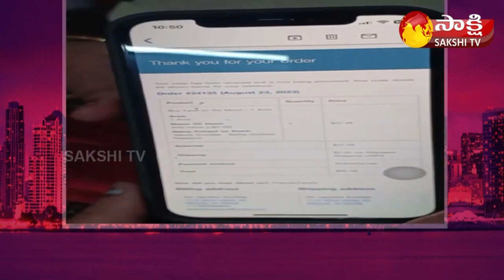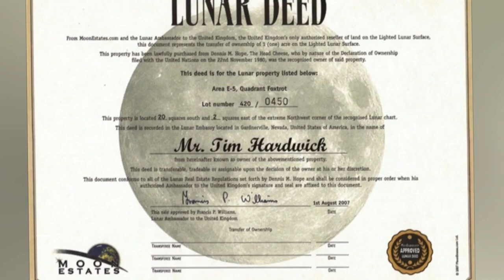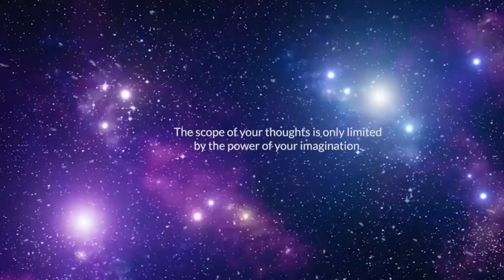Earn Money easily | Lunar Real Estate | స్కీముల స్కాములు | డబ్బు సంపాదించడానికి కొత్త మార్గం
In this video, we'll take a look at the history of people trying to sell plots of land on the moon. We'll also talk about why these scams are so popular and how you can avoid getting fooled.
We'll start by talking about Dennis Hope, the man who claims to own the moon. Hope started selling plots of land on the moon in the 1980s, and he's since sold over a million acres of lunar real estate. But is his claim even legitimate?
Don't Get Fooled by Moon Plot Scams!
As it turns out, there's no one who actually owns the moon. The Outer Space Treaty of 1967 prohibits any country from claiming ownership of celestial bodies. So, even if Hope did own the moon, his claim wouldn't be legally enforceable.
But that doesn't stop people from trying to sell plots of land on the moon. There are dozens of websites that offer moon plots for sale, and some of them even have fancy maps and certificates of ownership. But these scams are all fake.
So, how can you avoid getting fooled by a moon plot scam? Here are a few tips:
Never give any money to anyone who claims to sell plots of land on the moon.
Do your research before you buy anything online.
Be suspicious of any website that offers moon plots for sale.
If you're thinking about buying a plot of land on the moon, I urge you to reconsider. These scams are just a waste of money.
Call to action:
If you've been thinking about buying a plot of land on the moon, I hope this video has convinced you to reconsider. These scams are just a waste of money. Instead, why not donate your money to a charity that's actually doing something worthwhile?
Editing: Yashwanth Takkallapally
Direction Voiceover: Gangadhar Panday

video audio content making entertainment purposes only. Not offence anyone

You Can Now Own Your Own Plot of Land on the Moon! (But Don't Get Fooled)

In this video, I'm going to talk about a new trend that's been going around lately: people are buying plots of land on the moon! But is this a legitimate investment, or is it just a scam?
I'll explain how these companies are able to sell plots of land on the moon, and why you should probably think twice before investing in one. I'll also share some jokes about the whole thing, because let's face it, it's pretty ridiculous.
So if you're thinking about buying a plot of land on the moon, watch this video first! You might just save yourself a lot of money.
Here are some jokes you can include in the video:
"I'm so excited to finally own my own piece of the moon! I can't wait to build a little cottage there and stargaze every night."
"I'm not sure what I'm going to do with my plot of land on the moon, but it's sure going to make a great conversation starter."
"I'm thinking of renting out my plot of land on the moon to tourists. I could charge them a fortune to walk on it!"
"I'm not sure if I'm more excited about owning my own plot of land on the moon, or about the fact that I can now say I'm a real estate mogul."